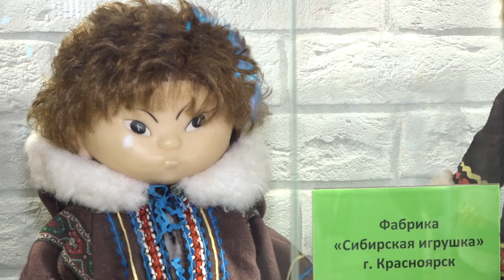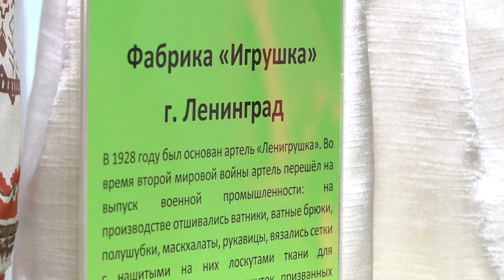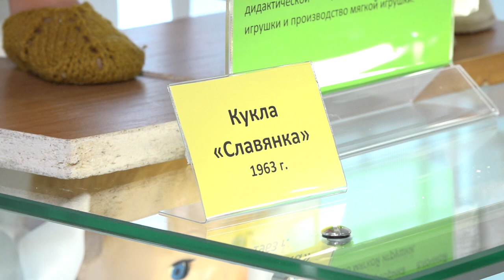Открытие музея кукол в Звенигороде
Ни одно детство не обходится без игрушки. Выполненная из дерева, фарфора, пластика или любого другого материала, она западает в душу ребенку и становится главным воспоминанием в жизни. При этом игрушка отображает символ эпохи, семейный достаток и интересы ребенка, но главное – она учит нас добру и заботе. В Звенигороде открылась выставка кукол.